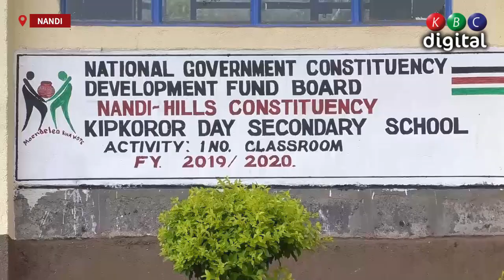Zaidi ya wanafunzi 600 wapata msaada wa visodo shuleni Kipkoror, kaunti ya Nandi.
Zaidi ya wanafunzi 600 walipata msaada wa visodo shuleni Kipkoror kaunti ya Nandi, wakati wa kuadhimisha Siku Ya Mtoto Wa Kike duniani.

Wadau katika sekta ya Elimu na mashirika mbali mbali wameitaka serikali kusambaza visodo kwa shule zote nchini Ili kuboresha hali ya masomo kwa wasichana.